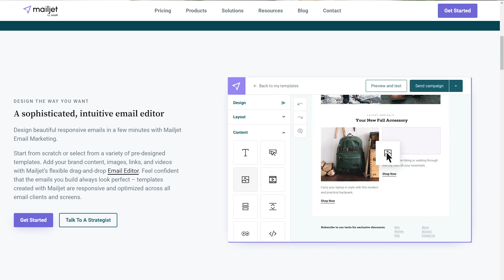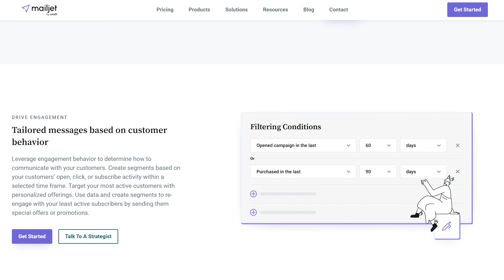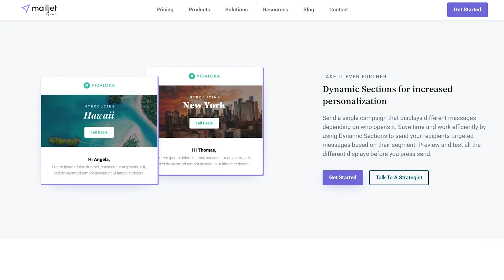Do THIS To Up-skill And Stay Relevant in Tech in 2023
Hi friends! In a world where technology is constantly evolving, it's important to stay up-skilled and relevant. There are plenty of ways to do this! In this video, I am sharing with you some of the best methods for staying ahead of the curve in terms of future tech.

Timestamps:
0:00 The Future Of Tech Jobs
1:28 A tool I love: Mailjet
3:28 Technical vs. Soft Skills
4:25 People Hire People
5:05 The top in-demand jobs looking at the data
6:11 The Importance of Staying Focused
6:45 Doing the Opposite Of The Tech Trends
7:42 Having A Plan And Sticking To It

// My Story